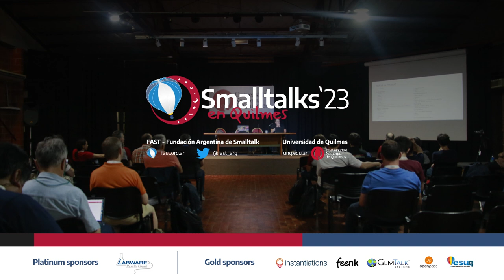Interview with Gabriel Rodriguez